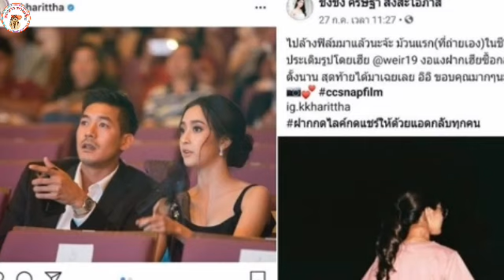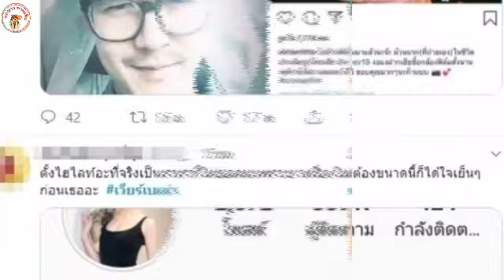ชิงชิง งานเข้าชาวเน็ตขุดชอบเลียนแบบ เบลล่า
หลายสิ่งที่เลียนแบบเบลล่า